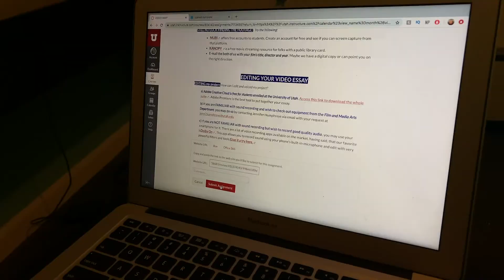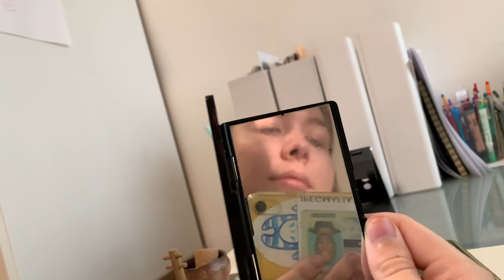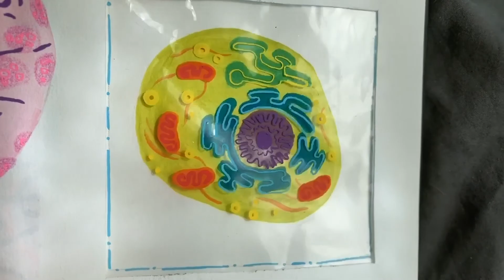may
may 2020